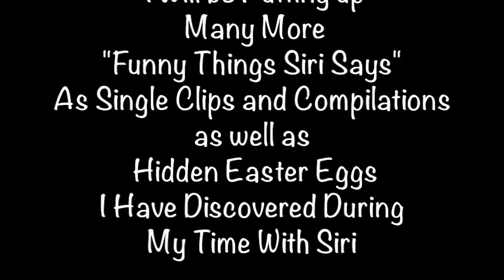Siri Gives Her Review Of STAR WARS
Siri reviews Star Wars